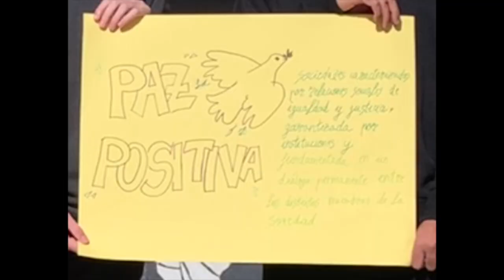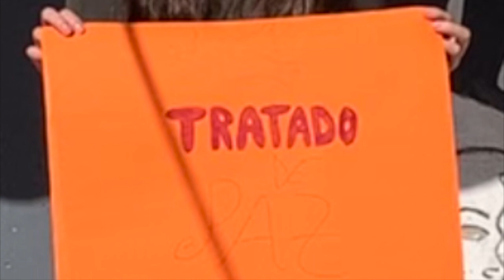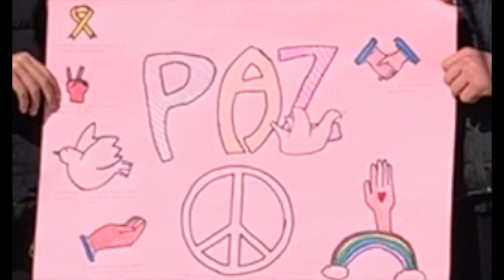Día de la paz 2022 - IES Ítaca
Celebración del Día de la Paz y la no violencia en el IES Ítaca de Tomares, Sevilla. Evento de 4.º ESO. 28 de enero de 2022